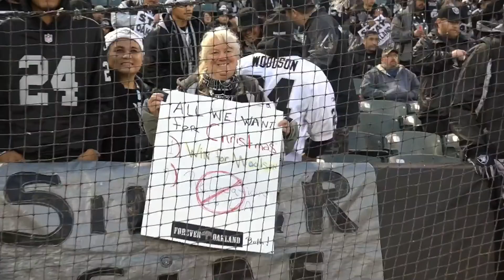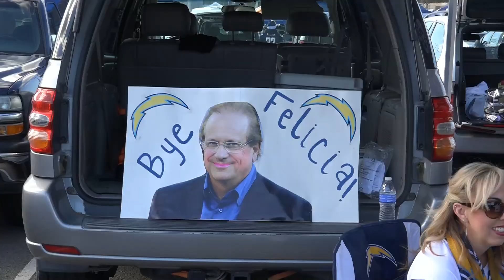Tale of 2 Cities: Different Vibe in Chargers & Raiders Home Finales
A very different vibe in the 2015 home finales for the San Diego Chargers & Oakland Raiders. Check out the sights and scenes on Oakland and San Diego in what could be their final ever home games